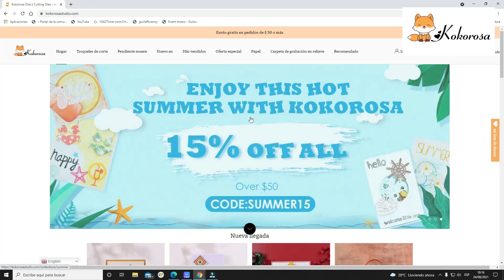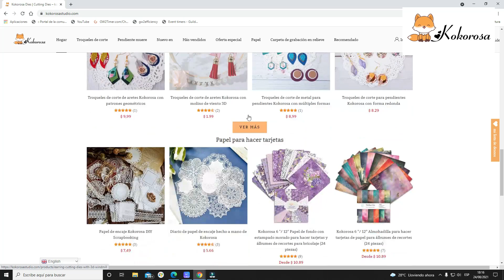KOKOROSA haul y proyectos con troqueles. (C.3)